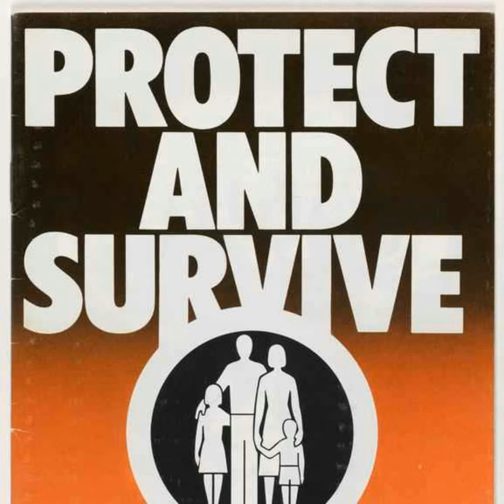How To Survive A Nuclear Bomb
‘Protect and Survive’, the UK Government’s pamphlet offering Britons advice on how to navigate the aftermath of a nuclear explosion, was published on 20th May, 1980, following a campaign in The Times.

Intended for distribution in times of imminent crisis - and only alongside the broadcast of a series of related public information films - the booklet’s earnest yet chilling tone, coupled with its practical advice on makeshift shelters and fallout room essentials, variously triggered alarm, disbelief, and mockery.

In this episode, Arion, Rebecca and Olly ask whether the Campaign for Nuclear Disarmament were correct to suggest the campaign promoted a false sense of confidence in survivability of nuclear war; compare notes on the most chilling passages of the simply-written text; and marvel at the official advice for people living in mobile homes…

Further Reading:

• ‘'Sinister yet pathetic': how the UK was primed for nuclear war’ (The Guardian, 2019):

Love the show? Support us!

Join  🌴CLUB RETROSPECTORS🌴to DITCH THE ADS and get an additional full-length episode each SUNDAY…

… Plus, get weekly bonus bits, and unlock over 100 bits of extra content.

The Retrospectors are Olly Mann, Rebecca Messina & Arion McNicoll, with Matt Hill.

Theme Music: Pass The Peas. Announcer: Bob Ravelli. Graphic Design: Terry Saunders. Edit Producer: Ollie Peart.

Copyright: Rethink Audio / Olly Mann 2024.

Learn more about your ad choices.